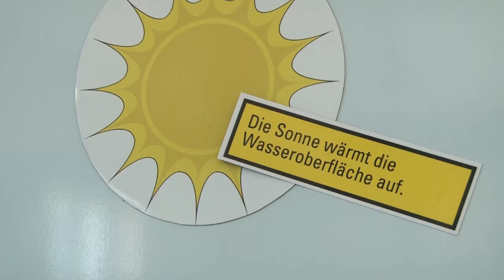Linz Service GmbH, Bereich Wasser – „Unter Wasser“ - IRIS 2015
Verantwortungsvoller Umgang mit unserem Trinkwasser

Kategorie Betriebe und Institutionen